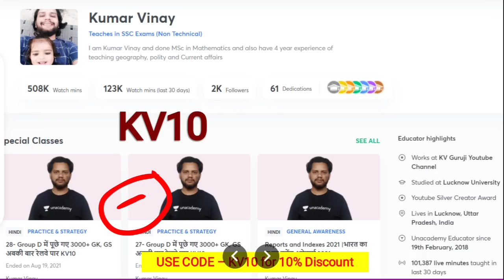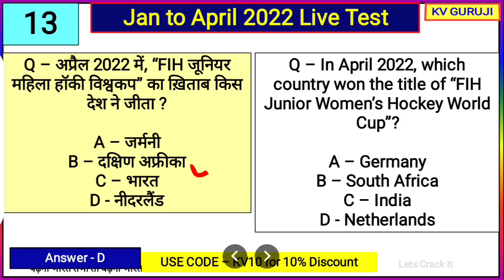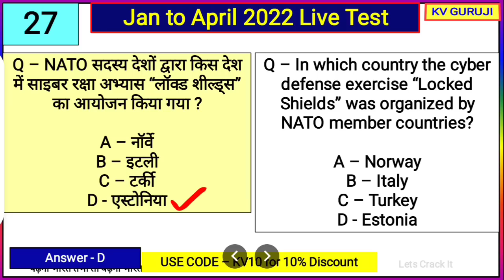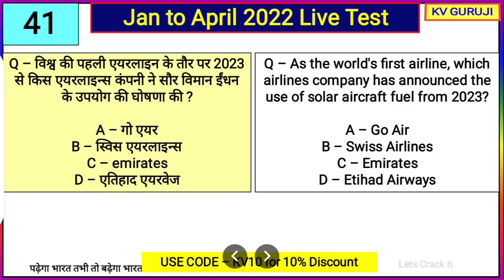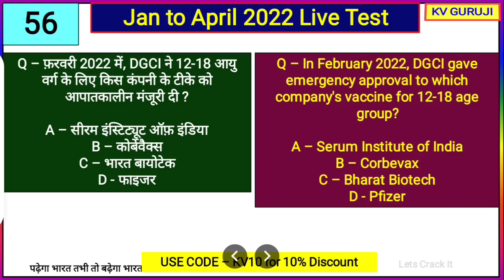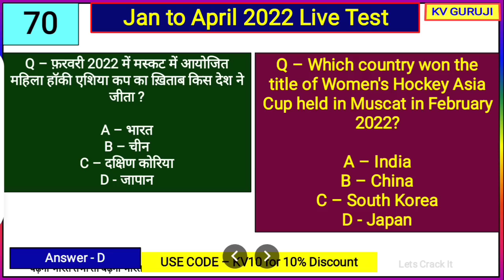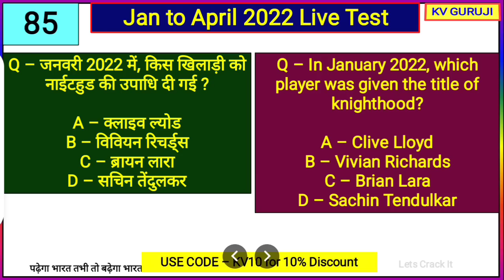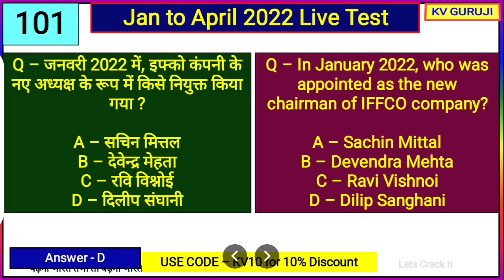Top 100 Current Affairs 2022 Live |January to April 2022 | SSC CHSL|Group D |CBT 2 |SSC MTS |Lekhpal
For Subscription Use Code - KV10

Unacademy Subscription Benefits:
1. Learn from your favorite teacher
2. Dedicated doubt clearing sessions
3. One Subscription, Unlimited Access
4. Real-time interaction with Teachers
5. You can ask doubts in the live class
6. Download the videos & watch offline